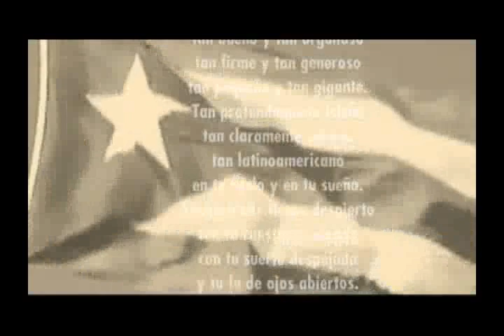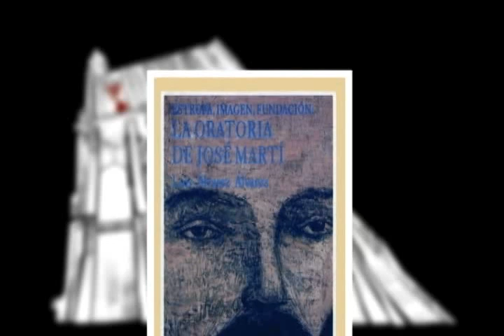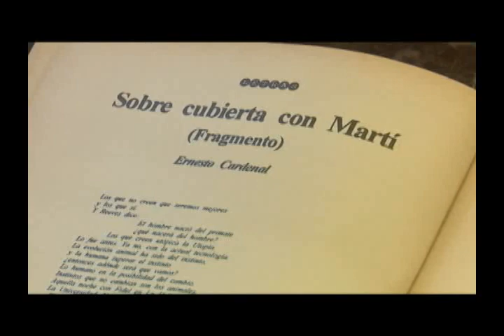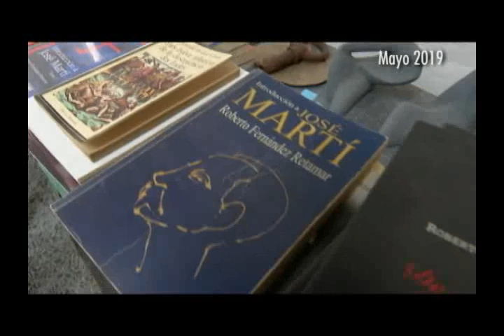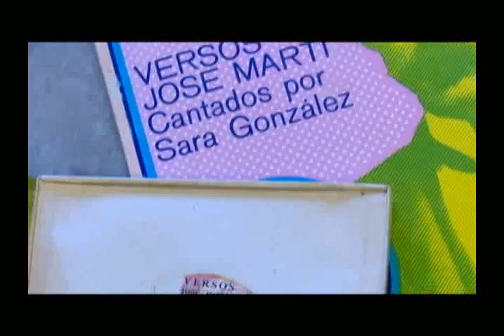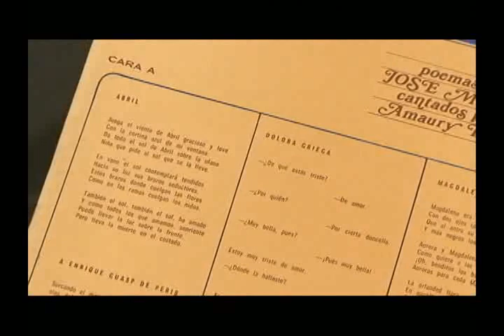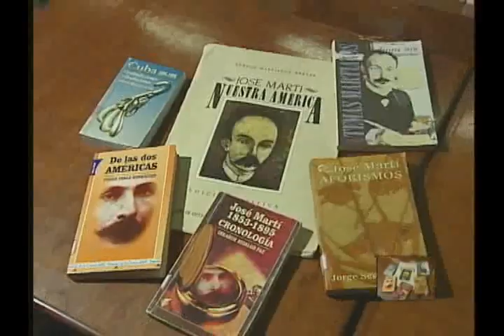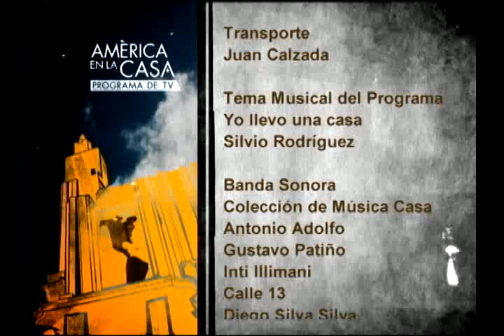América en la Casa: José Martí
Emisión del programa América en la Casa, dedicada al Apóstol cubano José Martí.
Jornada por el Día del Libro Cubano